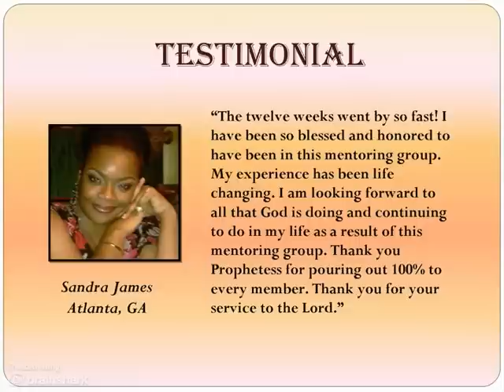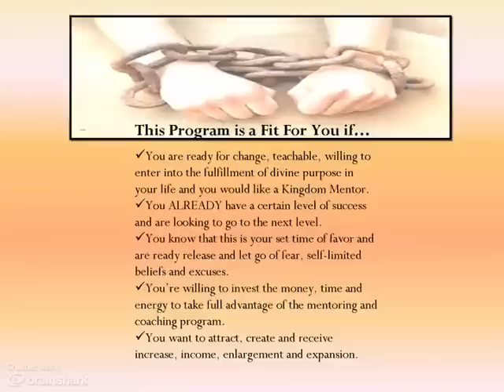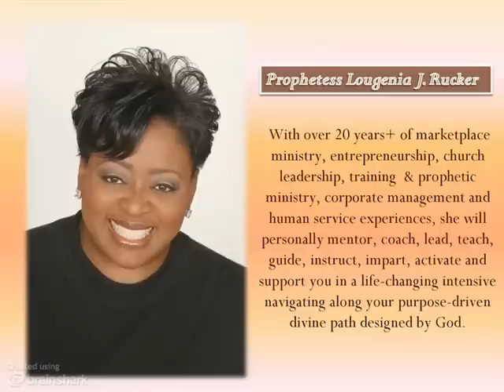Divine Diamonds "The Apostolic-Prophetic Mentoring & Ministry Program III"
- YOU ARE INVITED to join us for our Informational Apostolic-Prophetic Mentoring & Ministry "Bonus Call" for an overview of the program as well as hear POWERFUL "testimonies" from the participants of our very 1st program.

This TRANSFORMATIONAL 12 weeks Tele-Program is dynamic & empowering designed for those who are ready to step out & soar to the next level on a new dimension.

This one-of-kind, spirit-led, scriptural- based Apostolic-Prophetic Mentoring Program is designed to impact your life on three dimensions: (1) Spiritual, (2) Personal, (3) Ministry/Business

Whether you are just starting out or have been moving in your ministry or business for a while, this Tele-Program is for YOU!